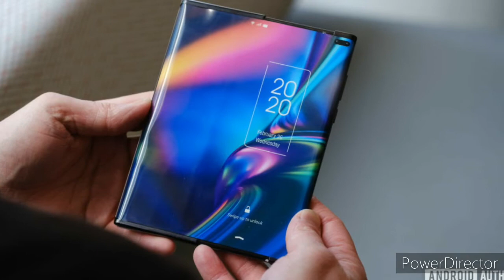Rolling phone by TCL / Future phone / Futute of smart phones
Rolling phone made by TCL it's a chinese company

Future phone
Future of smart phone industry

Rolling phone 2020